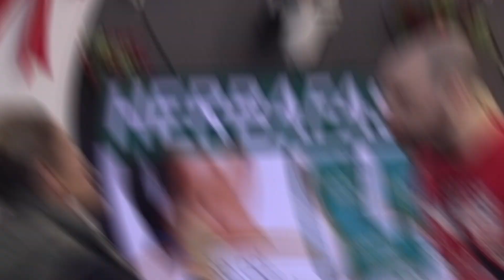Kuma Otkrila šok detalje o Aleksandri i Zvezdanu, a zatim otkrila i Ovo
Kuma Milena, Ana i Zvezdan zadruga, otkrila detalje o Aleksandri Nikolic